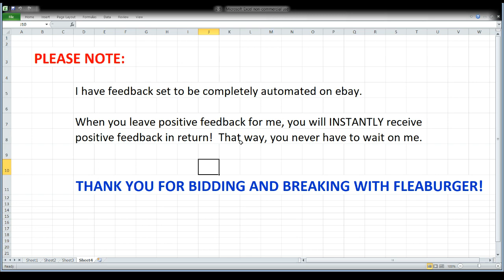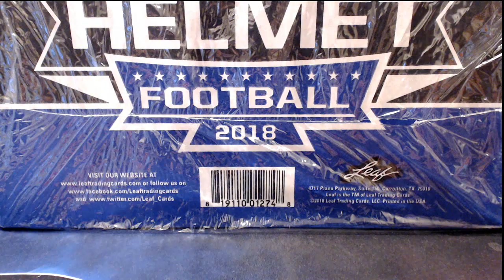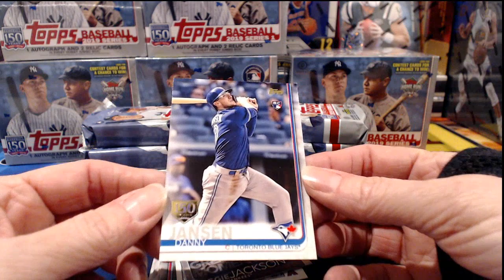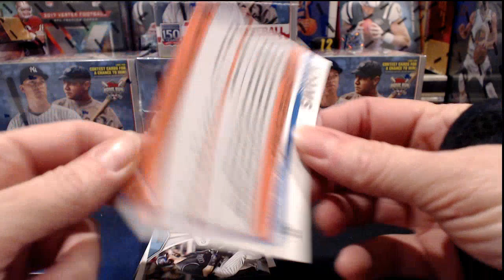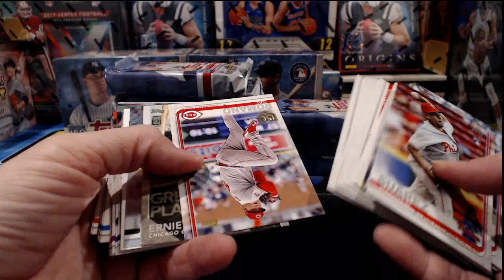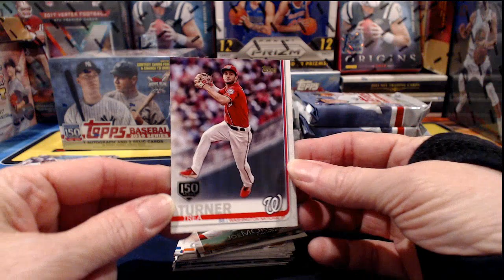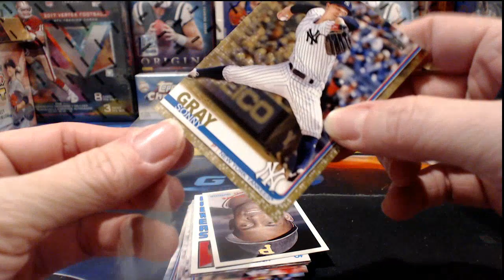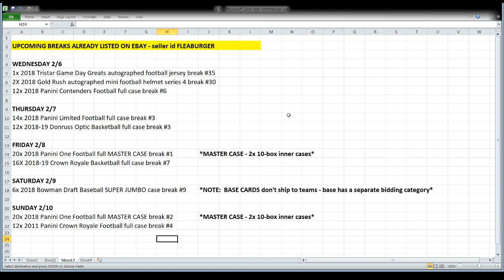ebay auctions that ended 2-5-19 - Football & Baseball breaks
ebay auctions that ended 2-5-19 - football & baseball breaks: 1x 2018 leaf autographed football jersey break #27; 1x 2018 leaf autographed full size football helmet break #7; 6x 2019 topps series 1 baseball jumbo full case break #3